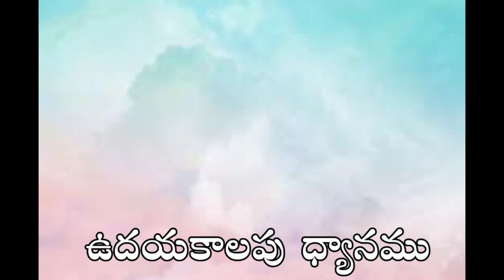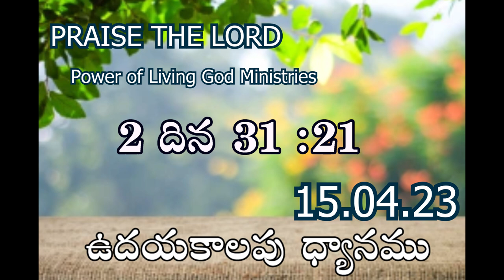ఉదయకాలపు ధ్యానము | Ramesh Kumar Parichha | Daily Devotion 15-04-23 | Inspirational Message Every Day